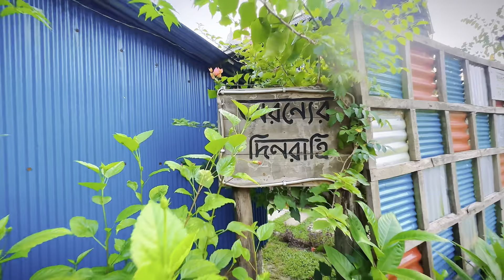অরন্যের দিনরাত্রি রিসোর্ট || Aranyer Din Ratri Resort || Sreemangal Resort || Sylhet Tour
📌সিএনজি মামার নাম : রিপন (শ্রীমঙ্গল)

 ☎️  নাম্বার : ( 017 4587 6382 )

🔥 (আমরা প্যাকেজ ১ এর ২৫০০ টাকায় থেকেছিলাম) 🔥

📌 PACKAGE :-1

* Including only breakfast:

* BDT-2500 per night per room for
   2 persons

* BDT 3000 per night per room for
   3 person

*  BDT 3250 per night per room for
   4 person

🛑 facilities are:

*2 bottle of water (500 ml)

*2 times Raw tea free

* Welcome drinks or Lemon Tea

* Washroom ameneties

*Limited parking facilities

📌 present package :- 2

for Eco resort price & Facilities: (non ac)

BDT 3500(2 person), BDT 4500(3 persons)

BDT 5000(4 persons)

per night per room including Lunch, dinner and breakfast

🛑 facilities are:

*2 bottle of water (500 ml)

*Unlimited Raw tea

*Washroom amenities

*Snacks basket

*Limited parking facilities

Check in @12 pm and check out 11 am.

🏠হোটেল Richmond Hotel Sylhet :-

🏠হোটেল All-Aksa :-

📌 সিলেট মায়াবী ঝর্ণা || Sylhet Mayabi Jhorna || Sylhet || Sylhet Tourist Sports || Sylhet Tour

📌 ইন্ডিয়ার ঝুলন্ত ব্রিজ :-

📌সিলেট শুটিং স্পোর্ট :-

📌আগুন-পাহাড় :-

📌রাতারগুল :-

📌 সদাপাথর :-

Fahim Islam

Please 🙏